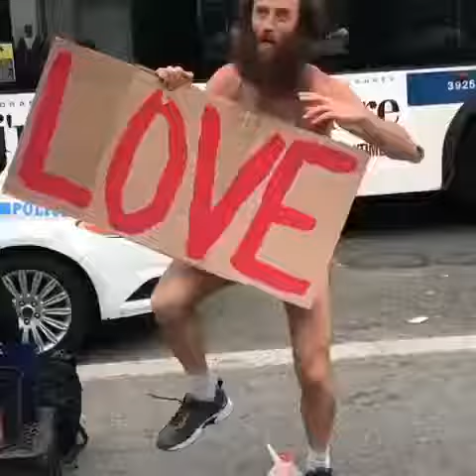funny dance 2017 || Dance video || Dance video new || new dance video 2017 for whatsapp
best hip hop dancer in the world 2016
world no 1 hip hop dancer
best hip hop dancers on youtube
best hip hop dancers names2016 World Hip Hop Dance Championship Photos. 2016 World Hip Hop Dance Championship Adult Division. 2016 World Hip Hop Dance Championship Varsity Division. 2016 World Hip Hop Dance Championship Junior Division. 2016 World Hip Hop Dance Championship MegaCrew Division We've been blessed with huge street anthems and club bangers from Drake, Kanye West, Meek Mill and more. 2016 has been a huge year for Hip Hop, with Kanye West dropping his long-awaited album 'The Life Of Pablo' and Drake releasing his new album 'Views'. There have also been big releases from newcomer ... The World Hip Hop Dance Championship has captured the attention of a worldwide audience through a variety of social media platform. For the 2016 event, Hip Hop International forged alliances with social media giants Snapchat and Twitch. Both the USA and World Championship Finals were featured on It's the world's most celebrated dance event. Over four thousand of the world's best dancers will come together for the World Hip Hop Dance Championship, an event true to the real values of hip hop culture. Crews and MegaCrews from over 50 countries will compete to capture the world title and international bragging rights 2016 World Hip Hop Dance MegaCrew Photos. THEORISTS - USA. THE SQUAD - USA. CHAPKIS DANCE FAM - USA. THE DROP FAM - USA. PHUNK PHENOMENON - USA. KABA MODERN - USA. JUKEBOX FAMILY - USA. LOCK N LOL - KOREA. UPEEPZ -  bootleg remix PHILIPPINES. ELEKTRO ACADEMY - USA. GROUND FAM   Wade Robson. Young and vibrant, Wade Robson rocks the under-30 scene when it comes to hip hop dance. ... gaming music
Dan Karaty. Dan Karaty has written routines for singers such as Jessica Simpson and Kylie Minogue. ... edm remixes
Brian Friedman. ... charts 2017
Charles Klapow. ...
Robert Hoffman  Hip-hop dance refers to street dance styles primarily performed to hip-hop music or that have evolved as part of hip-hop culture. It includes a wide range of styles primarily breaking, locking, and popping which were created in the 1970s and made popular by dance crews in the United States.1980s films, television shows Famous Hip Hop Dancers. Wade Robson. Young and vibrant, Wade Robson rocks the under-30 scene when it comes to hip hop dance. Dan Karaty. Dan Karaty has written routines for singers such as Jessica Simpson and Kylie Minogue. Brian Friedman. Charles Klapow. Robert Hoffman He was born in Montgomery, Alabama. He got his nickname, as a child, from popping and ticking, when he couldn't sit still. In 2000, he graduated from Lee High School in Montgomery, Alabama. He went on to study Dance Performance at S best dance remix of popular songs